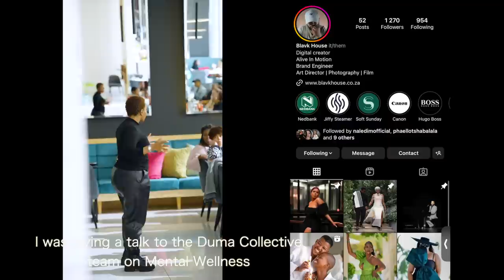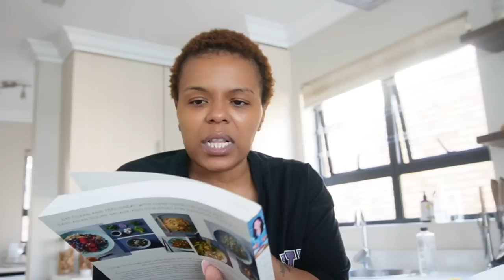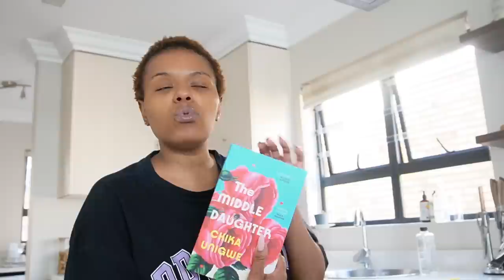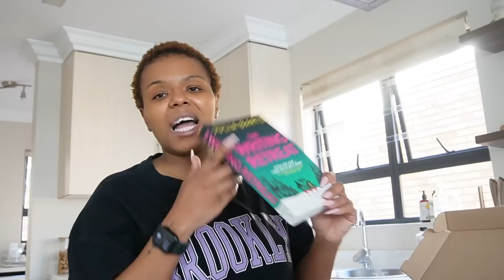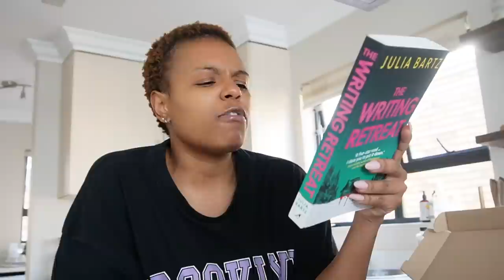I never talk about this. I will now. || Work with ETV, Duma Collective Talk & More.| VLOG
Hey friends,
It's another weekly vlog! From a busy week, that ended up ROUGH rough. When you know you know. I never talk about anything involving my sister online, but you know what, fine let's do it.

I also have a membership space where I drop videos bi-weekly! :)

I hope you have a great week ahead! Look after yourselves.

xoxo
JK

JK.

Hi!

K.